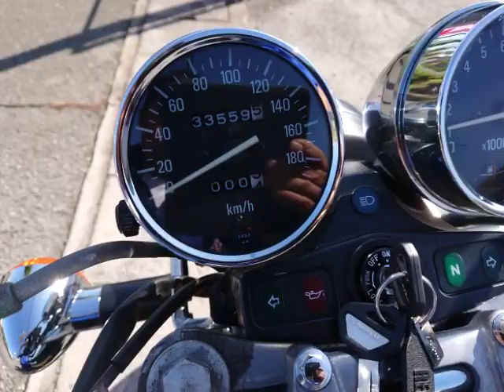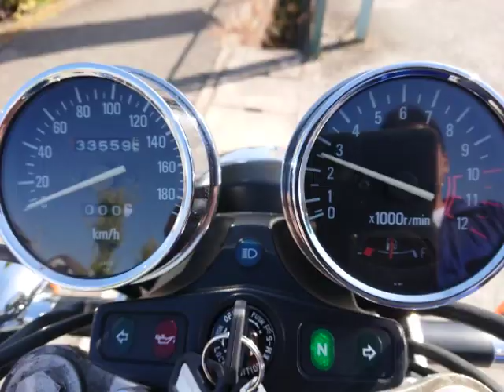ゼファー750 16 2007年 中古車 バイクショップ名:バイクショップロード・スター